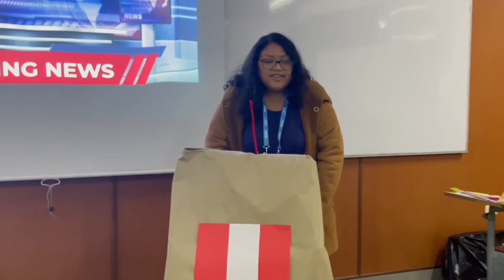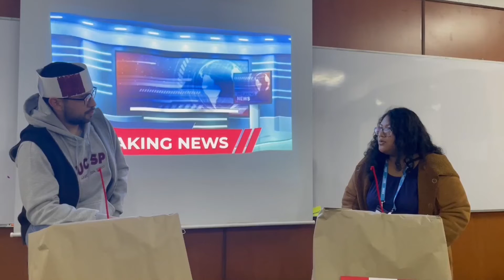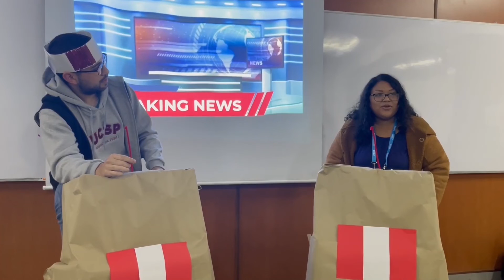Desafío CADEuniversitario - N°9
Tercer puesto 🥉en el desafío CADEuniversitario – Colectivo23 y Enseña Peru, grupo N°9
¡Felicitaciones!